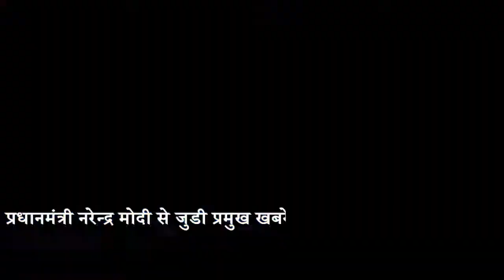हफ्ते दो बार होगी पीएम मोदी और डोनाल्ड ट्रंप की मुलाकात।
MNSNEWSLIVE अगले हफ्ते दो बार होगी पीएम मोदी और डोनाल्ड ट्रंप की मुलाकात।